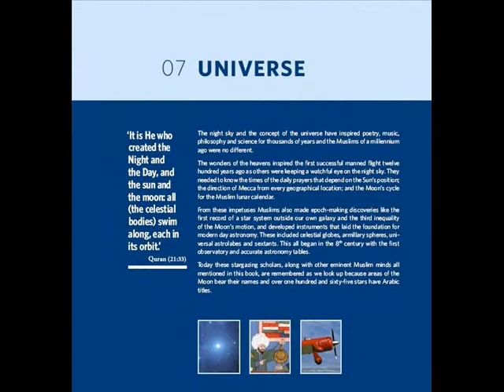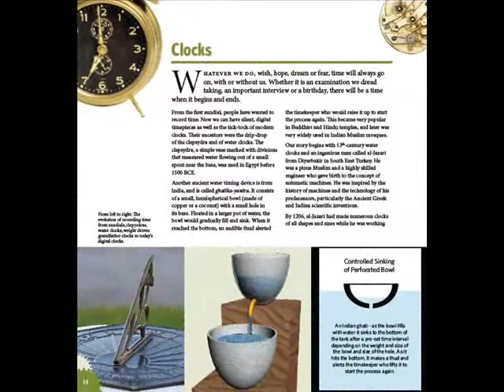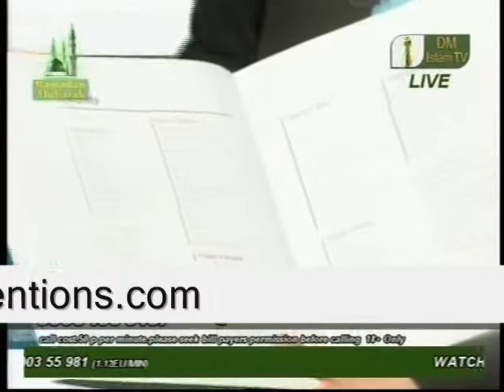1001 Inventions DM Digital Muslim Heritage Islamic Science 5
Part 5

Saima Ejaz
English Teacher, 11+ to A Level